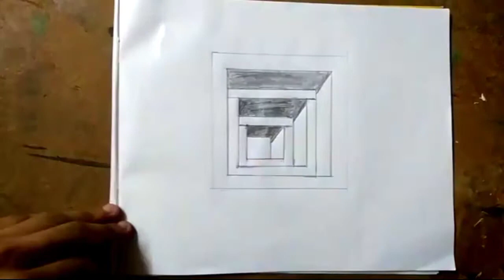Stunning 3D Steps-Well Drawing ||How to draw 3D stunning well || Step by Step drawing of 3D well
This channel is made to teach you the  concept in easy way

This channel will make you learn the drawings in easy way !!!

I'm going to upload videos everyday so you can comment me the topics in the comment box so i can make the video on it and it can help you  !!!
Do support